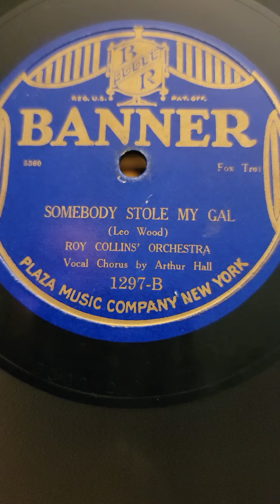Somebody Stole My Gal - (Arthur Hall) Roy Collins' Orchestra (Jos Samuels) Banner Records #1297 1923